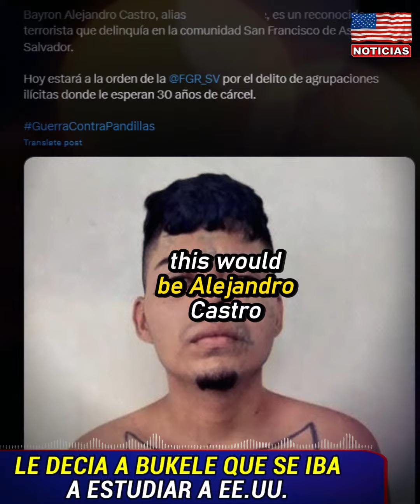Se iba a estudiar a Estados Unidos y lo descubrieron | New Noticia